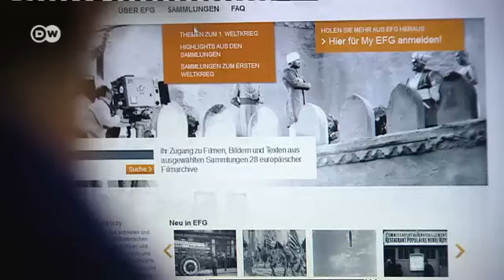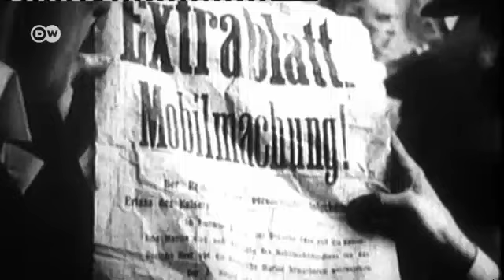Savaşta sinemanın gücü - DW Türkçe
1. Dünya Savaşı'nda çekilen belgesel ve animasyonlardan oluşan filmlerle, sinemanın tarihi gerçekleri nasıl etkileyebileceği gözler önüne seriliyor.